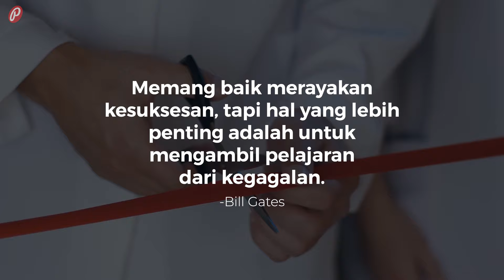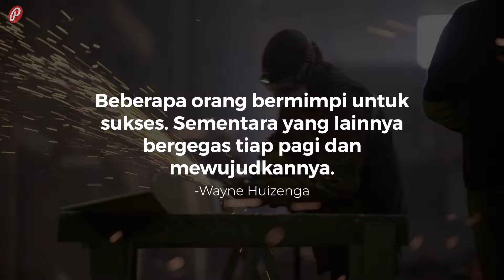Kata-Kata Motivasi Singkat untuk Menumbuhkan Semangat Belajar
Lagi males dan nggak punya sedikit pun semangat buat belajar? Kalau gitu, mending kamu baca kata-kata motivasi belajar singkat di video ini. Siapa tahu bisa membantu menemukan kembali semangatmu yang hilang.

Kata-Kata Motivasi Singkat untuk Menumbuhkan Semangat Belajar ini semuanya menginspirasi. Jadi kamu tidak hanya berangkat kesekolah karena wajib.

Kata-kata penyemangat belajar ini kamu juga bisa sampaikan untuk anak. Jadi dia lebih semangat ke sekolah.

SUMBER LAGU
Judul: Odessa
Artis: LiQWYD & Scandinavianz

DAFTAR KUTIPAN
Berikut merupakan daftar kutipan tentang kata-kata motivasi singkat untuk menumbuhkan semangat belajar yang ada di video ini.

1. Sedikit kemajuan setiap hari di dalam dirimu menambah sesuatu hingga hasil yang besar.

2. Jangan takut melangkah, karena jarak 1.000 mil dimulai dari satu langkah.

3. Barang siapa bersungguh-sungguh, maka dia akan mendapatkan kesuksesan.

4. Lakukan yang terbaik di semua kesempatan yang kamu miliki.

5. Pendidikan bukan cuma pergi ke sekolah dan mendapatkan gelar. Tapi, juga soal memperluas pengetahuan dan menyerap ilmu kehidupan.
- Shakuntala Devi

6. Kalau impianmu tak bisa membuatmu takut, mungkin karena impianmu tak cukup besar.
- Muhammad Ali

7. Memang baik merayakan kesuksesan, tapi hal yang lebih penting adalah untuk mengambil pelajaran dari kegagalan.
- Bill Gates

8. Barangsiapa tidak mau merasakan pahitnya belajar, ia akan merasakan hinanya kebodohan sepanjang hidupnya.
- Imam Syafi’i

9. Kegagalan adalah guru terbaikmu. Belajarlah darinya.

10. Tidak ada seorang pun yang bisa kembali ke masa lalu dan memulai awal yang baru lagi. Tapi, semua orang bisa memulai hari ini dan membuat akhir yang baru.
- Maria Robinson

11. Ubahlah hidupmu hari ini. Jangan bermain-main dengan masa depanmu, lakukan sekarang, jangan menunda.

12. Semakin awal kamu memulai pekerjaan, semakin awal pula kamu akan melihat hasilnya.

13. Selalu ada sesuatu yang bisa dipelajari, bahkan bagi seorang master sekalipun.
- Master Shifu, Kung Fu Panda 3

14. Beberapa orang bermimpi untuk sukses. Sementara yang lainnya bergegas tiap pagi dan mewujudkannya.
- Wayne Huizenga

15. Jangan mengharapkan semuanya bisa jadi lebih mudah, berharaplah agar dirimu bisa jadi lebih baik.
- Jim Rohn